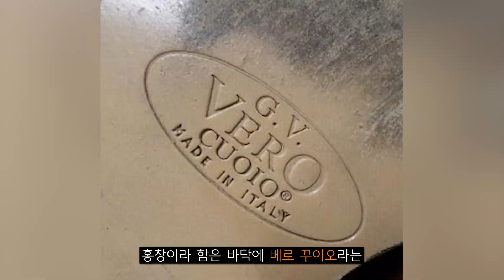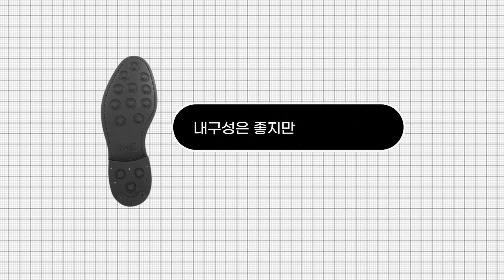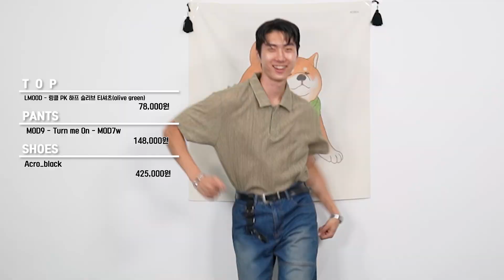"구두랑은 어떻게 입지?" 싶으면 일단 구경하고 가세요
*본 영상은 해당 브랜드의 광고가 아닌점 알려드립니다.*
제가 브랜드 요청을 드려 좋은 브랜드 소개를 위해
"로스트가든의 지원을 받아" 제작된 컨텐츠로

영상에 나오는 브랜드 제품의 경우 어떠한 물질적, 금전적인 대가없이
단순 대여 or 선물로 제공된 제품을 통해 제작된 영상임을 알려 드립니다.
*대여된 제품은 촬영이 마무리된 후 반납이 되었습니다.*

댓츠기릿~!

-영상 순서-

인트로 - 0:10
홍창과 고무창 차이 - 0:53
마리츠 - 1:41
멤피스 -  2:39
아크로 - 3:34
아테나 - 4:30
알도 - 5:41
로스트가든 총평 - 7:05

사진출처: 로스트가든, 딴식님(ddan_sik) - 감사드립니다
키:186cm/ 몸무게:72kg
📌패션약국 카페 (데일리룩 공유 및 소통)
📌광고 및 협업, 기타 문의